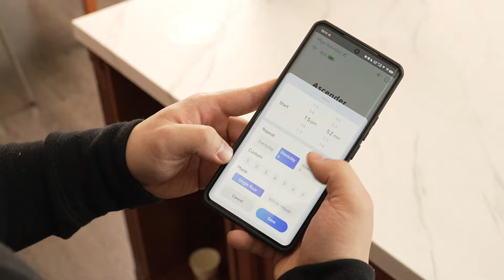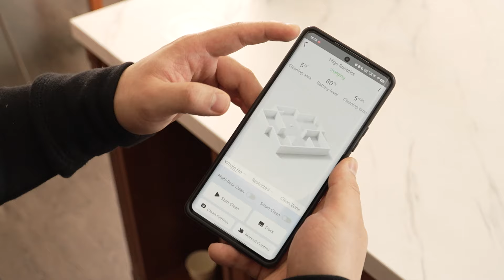Real-life Whole-house Cleaning